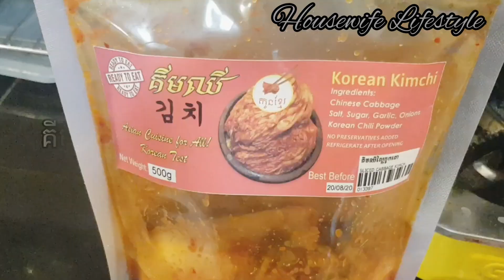របៀបធ្វើ មីហឹរ Seoul (មានរសជាតិឆ្ងាញ់ងាយៗ) / Korean Noodle Soup Recipe